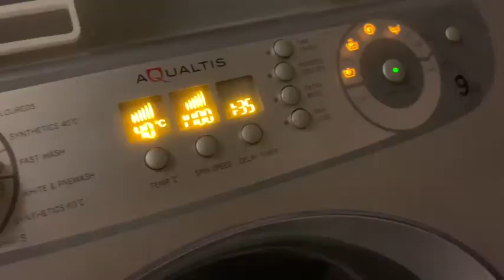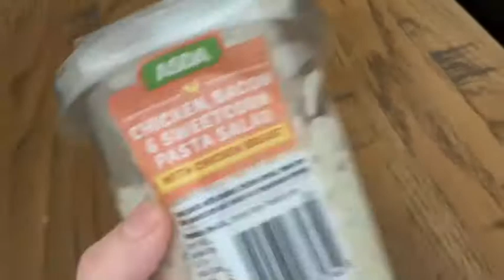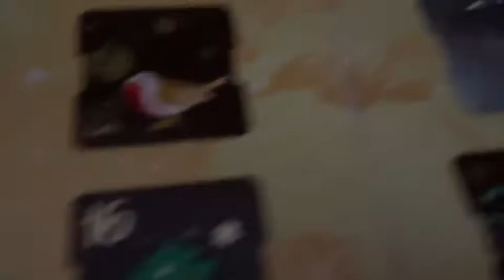getting my hair and nails done | christmas vlogs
insta hannahpeersxx
snap hpeers42